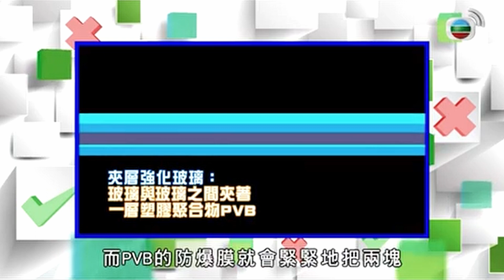李佳芯、梁嘉琪粗魯實測 打風玻璃窗黐膠紙唔安全?｜強化玻璃真係防爆?｜狗狗唔可以食雞胸肉? 貓貓唔可以着衫?｜學是學非 李佳芯 黃心穎 麥美恩 梁嘉琪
打風玻璃窗黐膠紙唔安全?
流行曲也唱道「做隻貓，做隻狗，不做情人」，不少人把寵物當作情人，有錦衣美食也與牠們分享，但獸醫黎昌生強調「貓狗不宜吃人類食物」、「貓狗不宜穿衣服」！

每年夏季，颱風襲港，有人會在玻璃窗貼上膠紙，加強保護效果。是非姊妹找來家居裝修達人「宅Sir」李志豪，利用摺椅、磚頭及槌子，擊向貼著「非」及「X」膠紙的玻璃，看看做法是否有效；另請教香港中文大學物理系副教授吳恒亮博士，了解還有哪些素材能夠避免玻璃碎片散開，傷及他人。